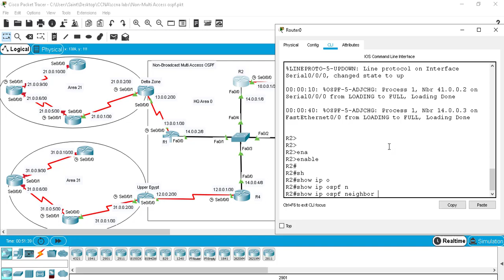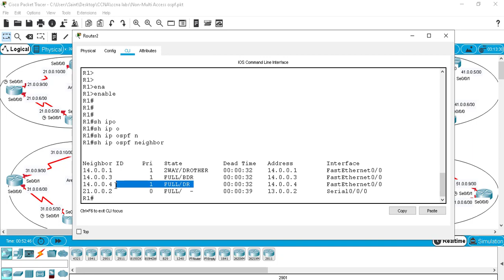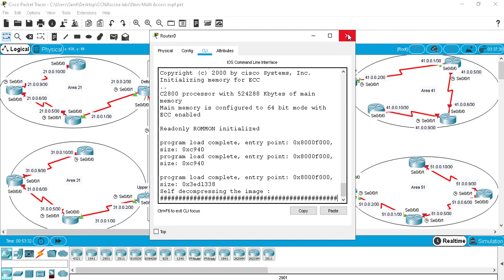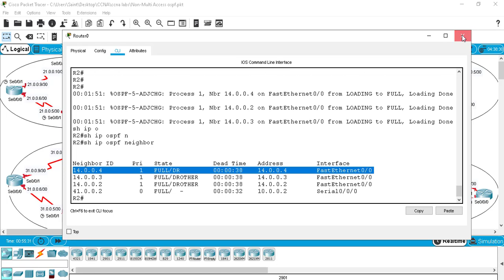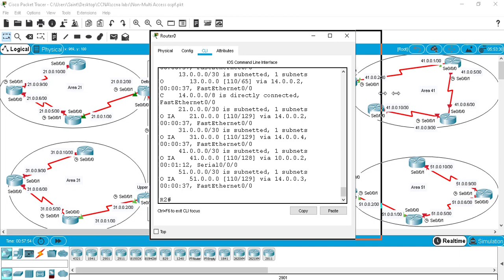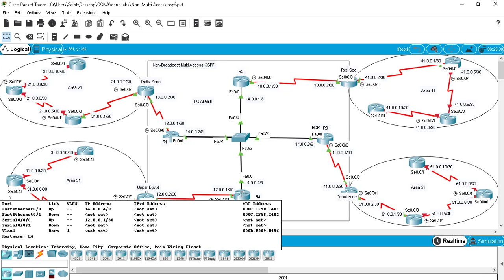3- OSPF DR- 2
OSPF Designated Router Lab Setup